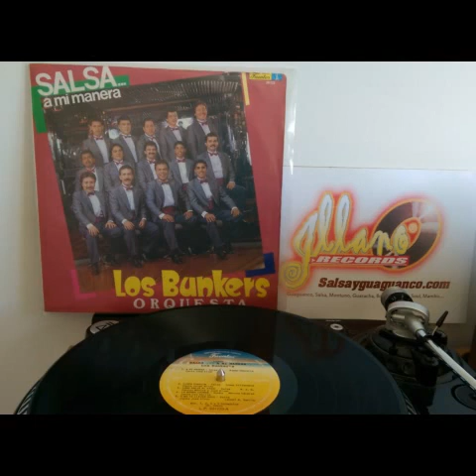Los Bunkers - Y no te llevas nada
From: Salsayguaguanco.com
I invite you to give, I like, in the link, to follow me in my facebook page.